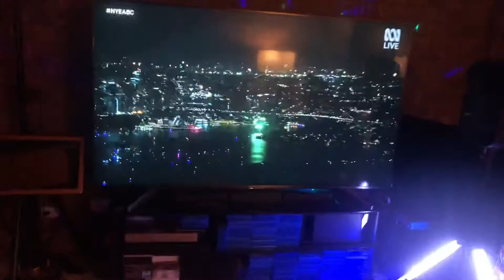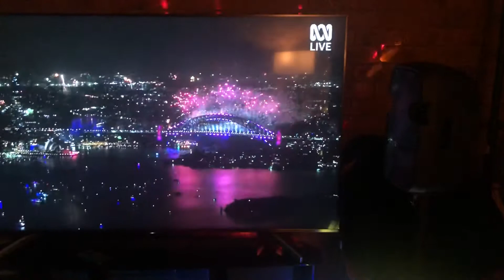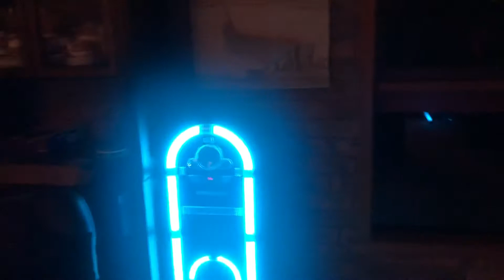JKHC - New Year’s Eve 2020 - Countdown to 2021 - 1/1/21 (Friday)